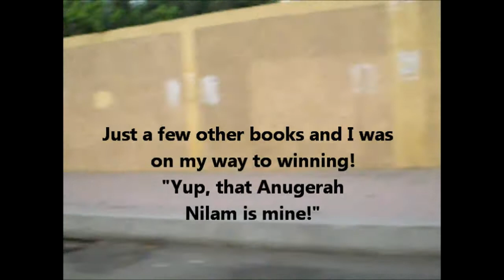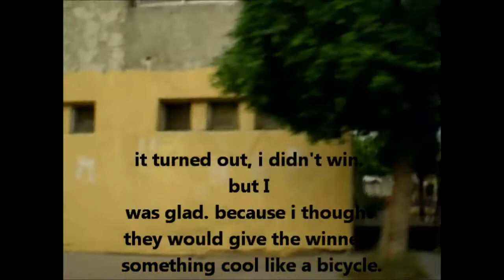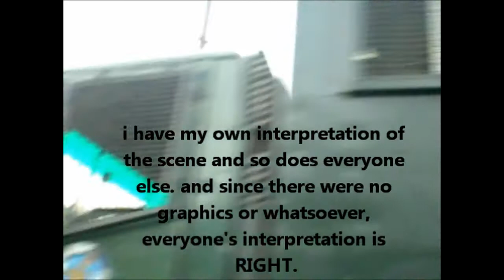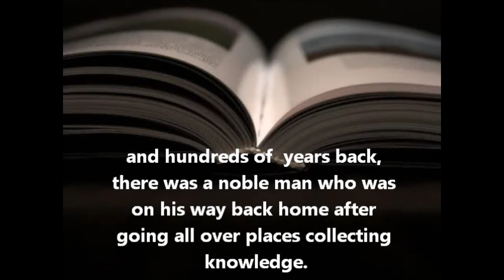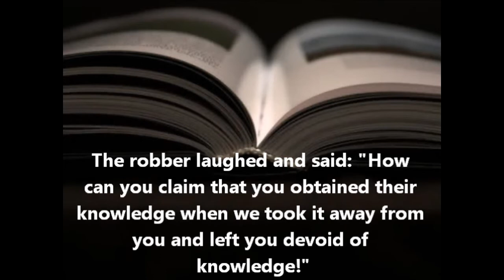[MeM - Video making competition] Read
[MeM - Video making competition]
"Read"
Consolidation prize

Nor Hidayah Binti Ghazali
2nd Year
Faculty of Medicine, al-Azhar University